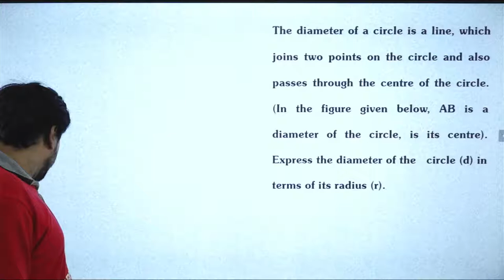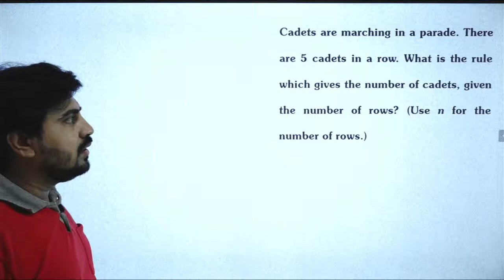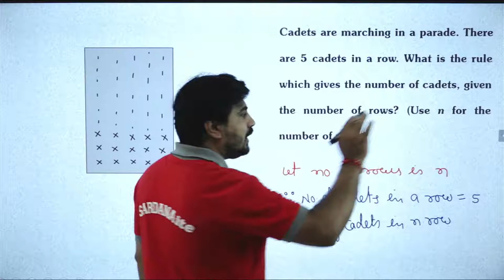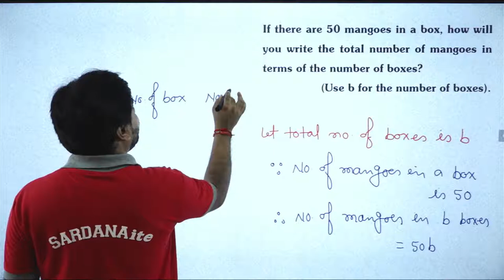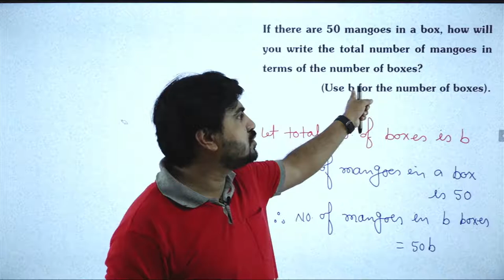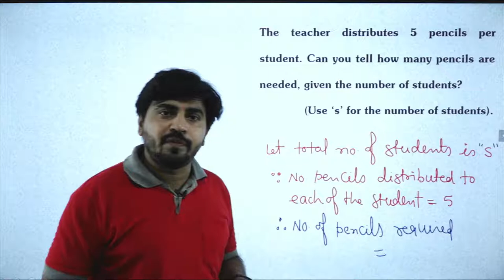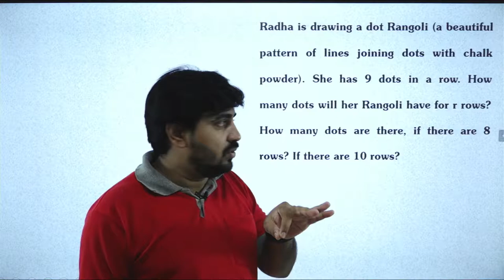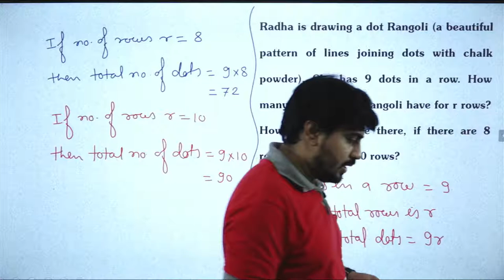Algebra | Lecture #2 | Mathematics | 6th